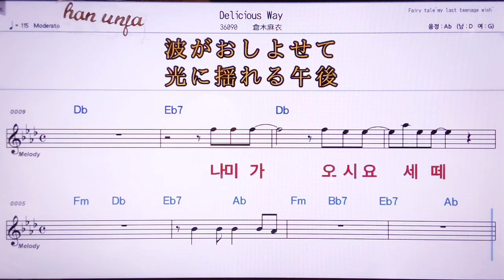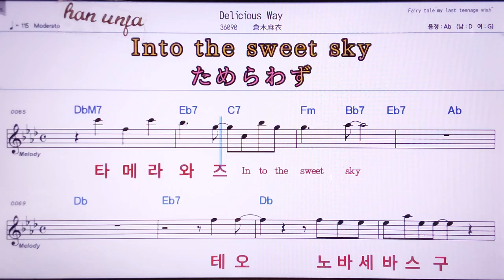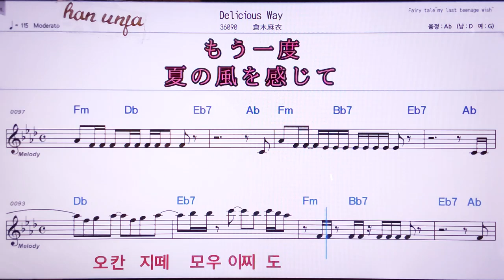💖Delicious way/ 쿠라키마이 👍MR,노래방, 악보, 코드,Karaoke With Sheet Music